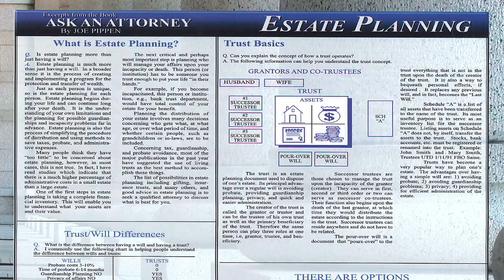Ask An Attorney May 05, 2018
Sometimes, life can get complicated. Whatever life throws at you, just know that there are resources for you. That’s where “Ask An Attorney” comes in. Each Saturday morning at 8am, Attorney Joseph Pippen Jr. hosts his radio program from Salem Studios in Tampa, taking your calls and answering your questions.